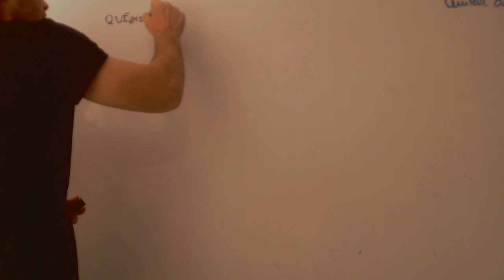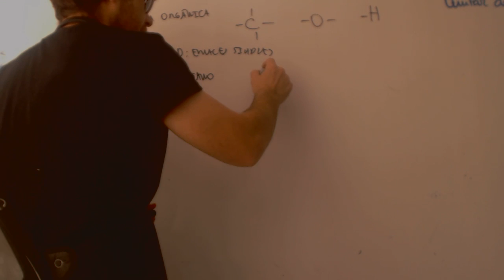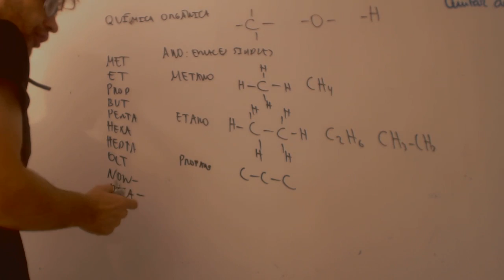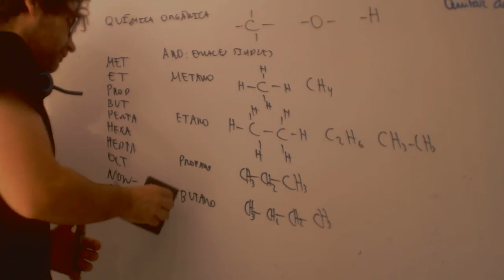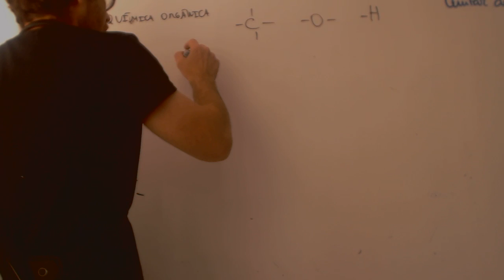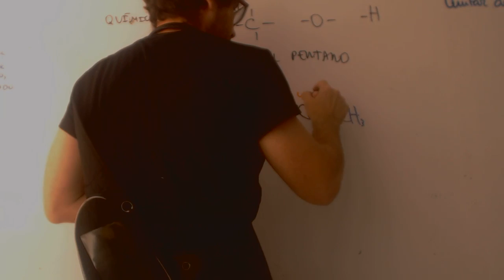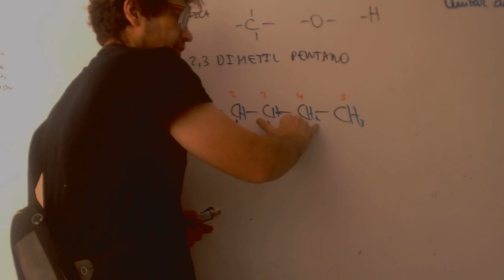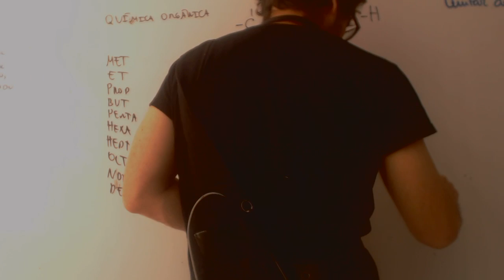Alcanos Formulacion organica Quimica Acceso CFGS Academia Usero Estepona